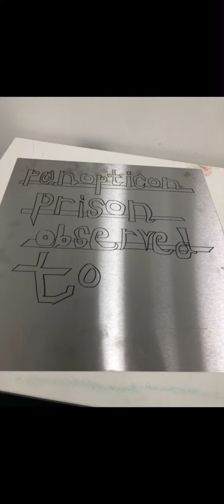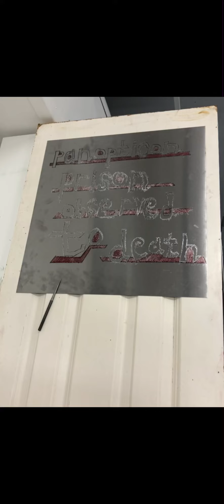Front door of prison Installation